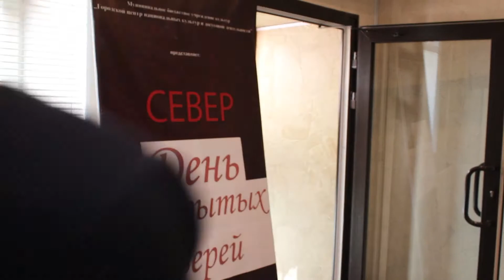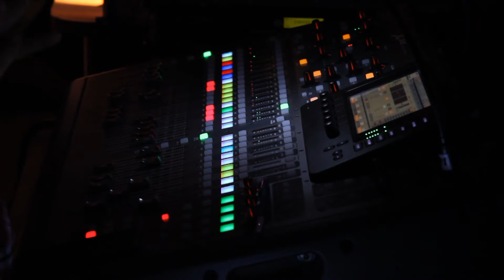День открытых дверей в "Городском центре национальных культур и досуговой деятельности"